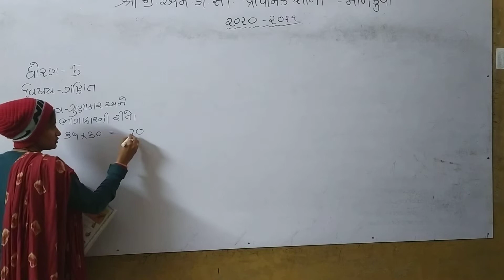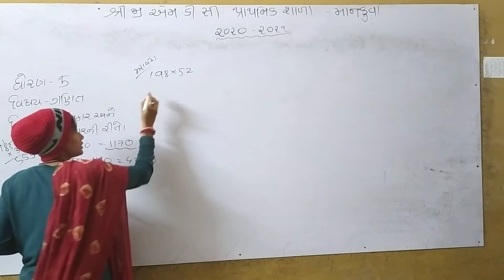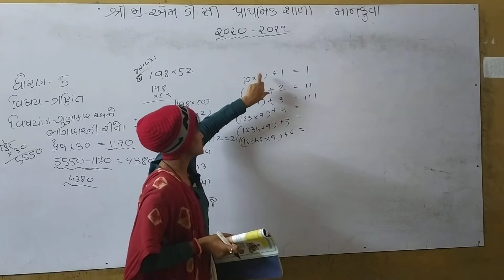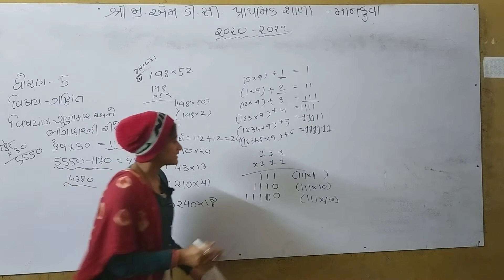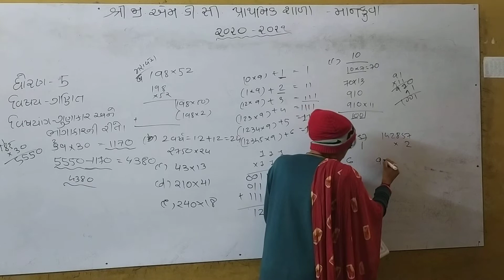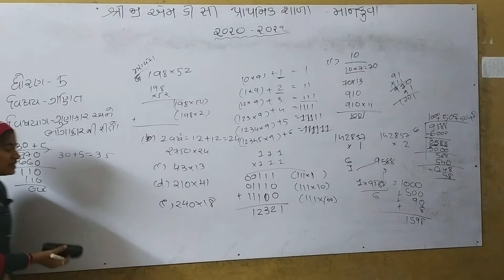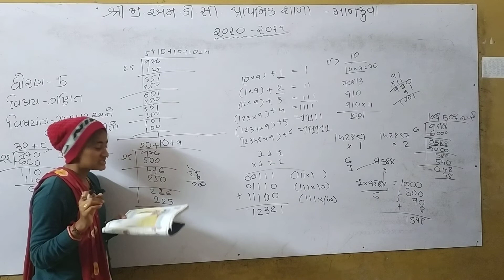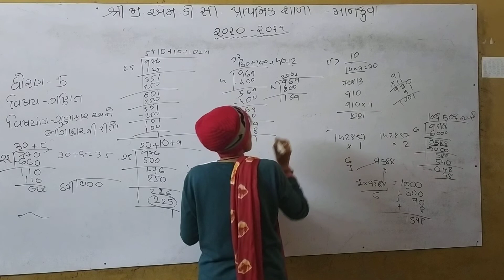ધોરણ ૫ ગણિત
ગુણાકાર અને ભાગાકારની રીતો. ભાગ-૩